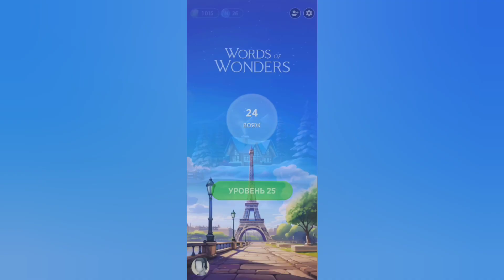Words of Wonders 2024 / Франция - Эйфелева башня / Уровень 5 / Вояж 25